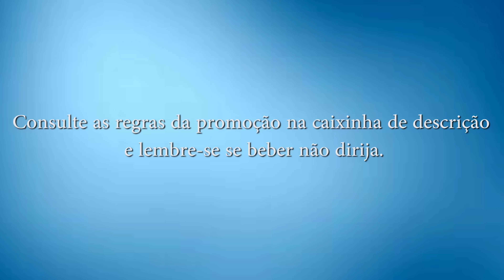NÃO SEI LIDAR COM LIQUIDAÇÃO SOCORRO! FILME - Karen Bachini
A Sephora do USA abriu às portas do paraíso com uma mega promoção e eu fiquei como? APENAS LOUCA! Vem ver tudo que eu comprei!

PRODUTOS MENCIONADOS

- Paleta de Sombras Catharine Hill
- Necessaire Too Faced
- Batom Liquido Matte Velvet Too Faced
- Gel de Sobrancelha Hourglass
- Corretivo Flawless Fusion Laura Mercier
- Cílios Postiços Velour
- Batom Pat McGrath
- Pomada para sobrancelhas Kat Von D
- Pincel chanfrado para sobrancelhas Kat Von D
- Base Power Play Cover FX
- Desodorante La Vanilla
- Gel para Sobrancelhas Anastasia
- Escova de Cabelo Dry Bar
- Gel de Limpeza Tata Harper
- Base Peach Perfect Too Faced
- Paleta de sombras Natasha Denona
- Paleta de Sombras Anastasia
- Fairy Bomb Fenty Beauty
- Pó Facial Becca
- Primer em mousse The Original
-  Lenços para cabelo Anti-frizz IGK
- Sleeping Eye Magic Laneige
- Babyliss Dry Bar

🏆 VENCEDORA: CAMILA ROSA!

PROMOÇÃO OSTENTAÇÃO!

Para ganhar esse kit incrível que eu mostrei no vídeo, você precisa:
1. Ser inscrito nesse canal
2. Ser inscrito no canal Resenhas da Karen Bachini
3. Deixar um comentário nesse vídeo

Vou escolher 1 comentário para ganhar esse kit inteirinho!!!

COMENTÁRIOS REPETIDOS SERÃO DESCONSIDERADOS, COMENTE APENAS UMA VEZ!

Se você for menor de 16 peça autorização aos seus pais para participar.

A promoção é válida pra qualquer lugar do mundo. Então mesmo se você não morar no Brasil, pode participar!

RESULTADO 21/05/2018.

O vencedor será anunciado na caixa de descrição desse vídeo. Vou entrar em contato com o ganhador pelos comentários, ok?
BOA SORTE!

📫 Karen Bachini
Caixa Postal 76504
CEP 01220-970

👩🏻‍💻 VAMO CONVERSAR?

Zoom h1
Drone Mavick pro DJI